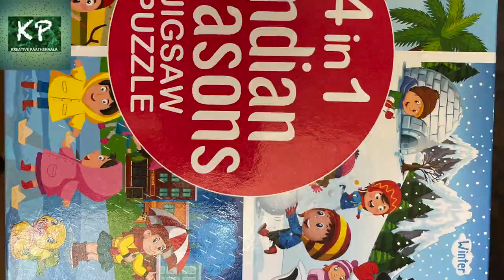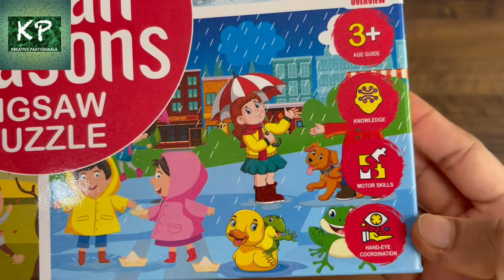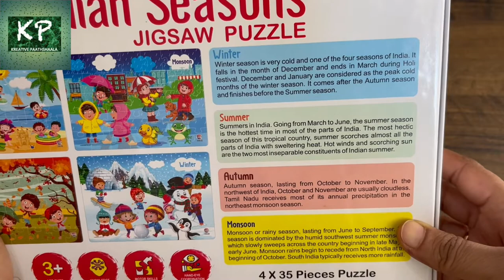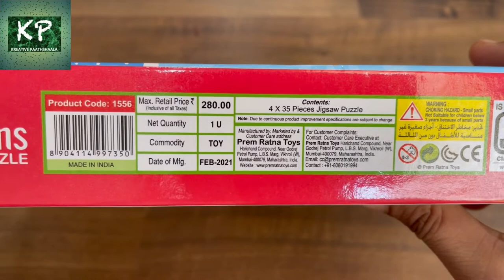4 in 1 Indian Seasons Jigsaw Puzzle || Unboxing and Review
Ratna's 4 in 1 Indian Seasons Jigsaw Puzzle for Kids. 4 Jigsaw Puzzles 35 Pieces Each

Jigsaw puzzles are great toys for a child as it helps with development, and its bright colours and interesting shapes help entice kids to put one together. Research shows that puzzles are an important tool in developing a child's concentration. It opens doors for better understanding of skills and subjects later on in life. The final picture is shown on the box, which acts as a guide for your little one to match and put the pieces together
The final picture is shown on the box, which acts as a guide for your little one to match and put the pieces together.

KREATIVE PAATHSHAALA (FREE PRINTABLES & DIY WORKSHEETS)